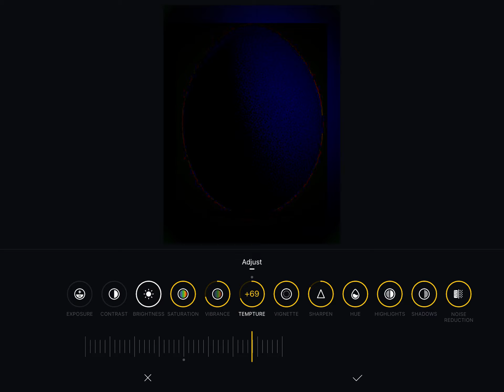egg is uncanny